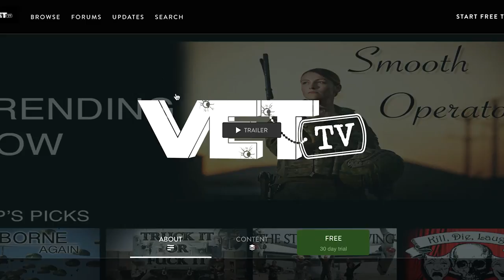VET Tv Commercial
Come Vet Tv with us.